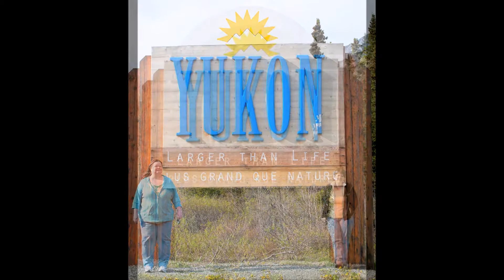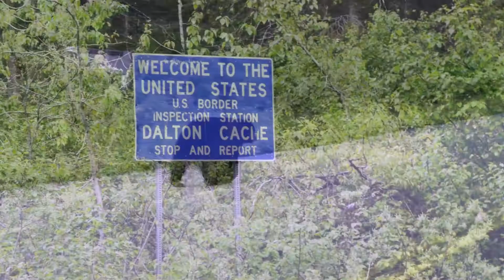HAINES, ALASKA PART 3